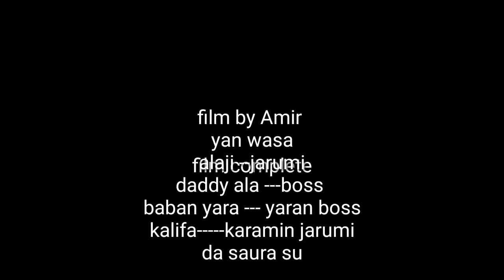chakwakiyar yara episode 2 season1